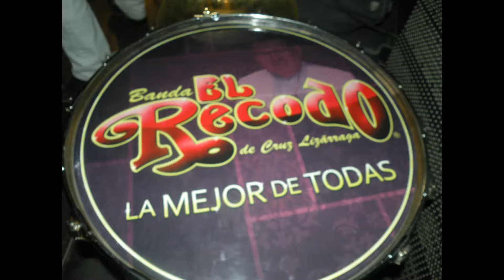ENTREVISTA CON:BANDA EL RECODO DE DON CRUZ LIZARRAGA para BANDEANDO.FM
entrevista a poncho lizarraga de banda el recodo